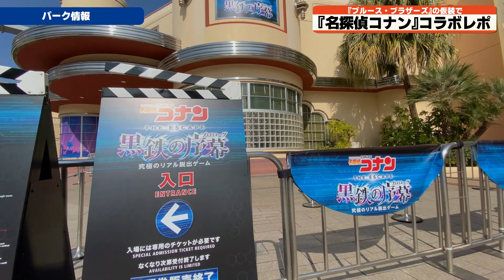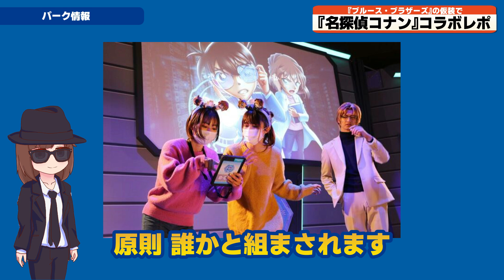「名探偵コナン・ザ・エスケープ」を、ブルース・ブラザーズの仮装で体験！ ぼっちでも楽しめるか検証！/ USJ【ユニバーサル・クールジャパン2023】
USJ大好き「つむぎむ」が、USJの情報をお届けします！